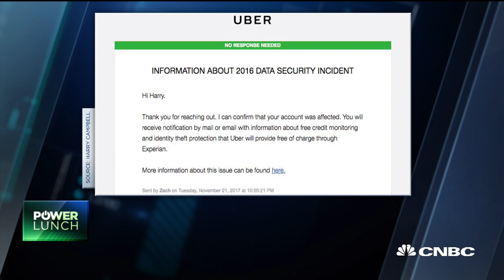New York AG Investigating Uber Cyber Attack | CNBC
CNBC's Deirdre Bosa reports the latest on Uber's cyber attack which stole data from drivers and riders and the company paying to cover it up.